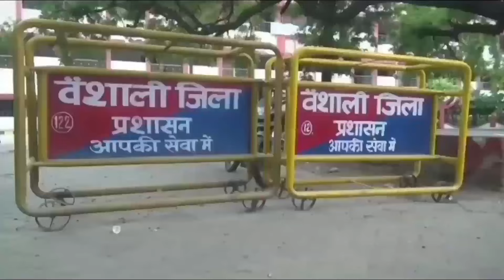Hajipur: 15 साल की नाबालिक के साथ सामूहिक दुष्कर्म, 24 घंटे के भीतर गिरफ्तारी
हाजीपुर में 15 साल की नाबालिग के साथ दुष्कर्म… छात्रा को घर से उठाकर ले गए दरिंदे… सामूहिक दुष्कर्म की घटना की दिया अंजाम… पुलिस ने 4 दरिंदों को किया गिरफ्तार… 24 घंटे के भीतर पुलिस ने की कार्रवाई… सबूत इक्ट्ठा करने पहुंची FSL की टीम… पीड़ित लड़की की हालत गंभीर… पटना PMCH में किया गया रेफर…